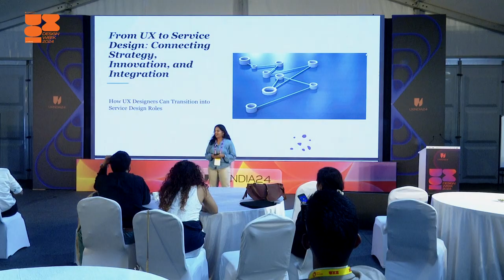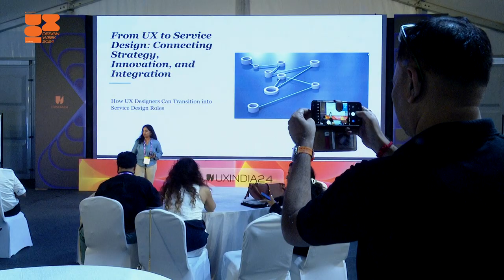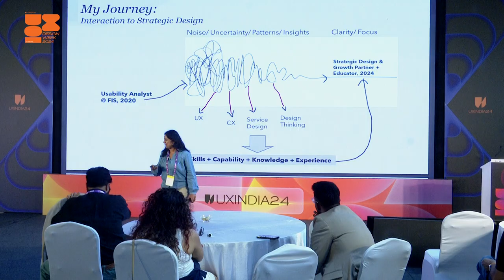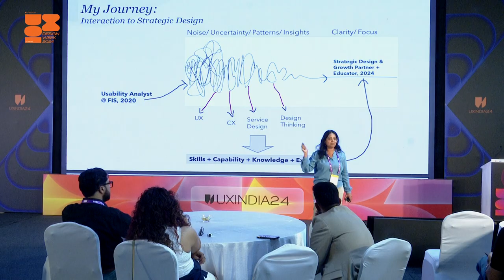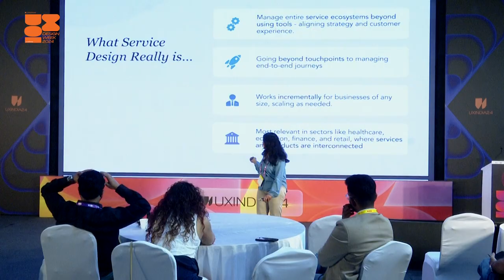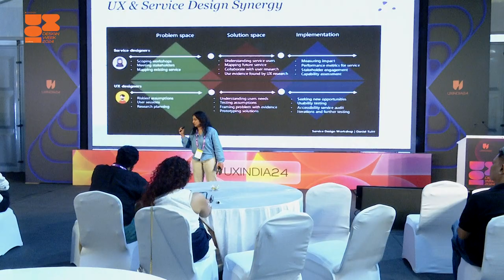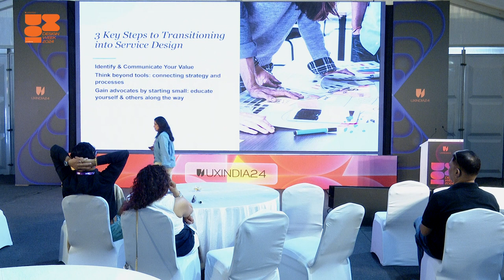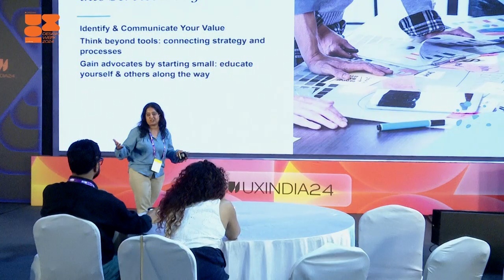From UX To Service Design | Vanitha Shankar